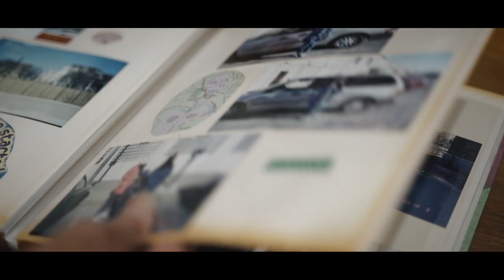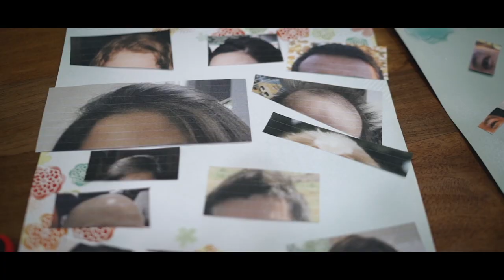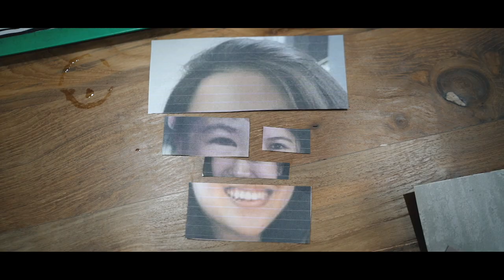Vince & Charmaine - Singapore Wedding at Raffles Hotel // Obvious by CHPTRS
The wedding of Vince and Charmaine - 31st January 2021

Venue: Raffles Hotel, Singapore

Videographer: Wemadesense